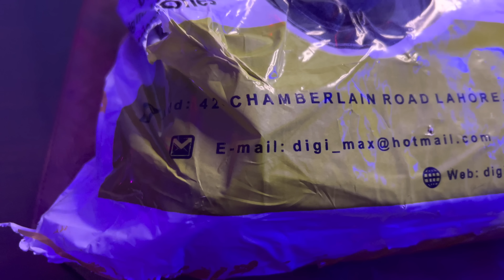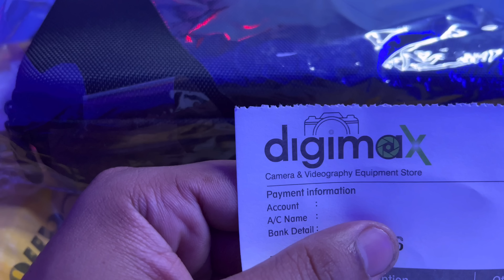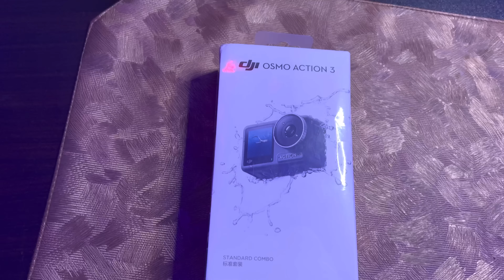MY ACTION CAMERA (DJI ACTION 3) | UNBOXING VIDEO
So here’s the unboxing video of action camera i use on public demand

2nd channel: @Am_vlogz

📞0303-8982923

cartoon
habibi
gana song
gta
gadi wala
motor
Lifetime
thar video
attitude status
toyota supra
spider-man spider-man
kar race
gulli bulli
i am a rider
car parking
siren head
- [ ] aadi aame
kgf
helicopter
supercar
bike Racine
ghost rider
aeroplane
r15
thar song
drawing
kawasaki ninja
gta5
drone
музыка

car songs
gane
lamborghini urus
range rover
techno gamerz gta 5
pitbull dog
car stunt
funny videos
cars
fortuner car
gear cycle
bike video
aahat
COW

truck
daku
kosandra song
car shorts
spider-man
football
bugatti veyron
bhoot wala
bugatti chiron
dog
cricket
ferrari car
thar gadi
bus game

rc car
habibi song
superman
m4 tech
rolls royce car
new song
fish
robot
cars shorts
lamborghini video
techno gamer
suber cars
comedy video
komban bus
status
bhoot bhoot
Dashboard
Content

a4
sports car
sourav joshi
granny
franklin
hayabusa
truk oleng
wwe
crazy xyz
машина
super car
dj gan
car status
kite
videos
car video

cristiano ronaldo
car games
pubg
kar game
roman reigns
dj songs
monster truck
ninja bike
ninia h2r
funny video

tractor video
thar car
jeep
mercedes
cr7
kosandra
lamborghini lamborghini
comedy
avengers
songs
ttf
hulk
sidhu moose wala
remote car
car game
joker

supra
ferrari
sidhu moose wala new song
cid
bmw car
bugatti car
cartoon cartoon
kawasaki ninja h2r
bus
gana
game
rider
scorpio
car song
race car
daku song

kar
bike stunt
car race
jcb
lamborghini song
cycle stunt
gta v
iron man
train
bts
gadi
balveer
minecraft
chhotu dada
respect

tractor
ktm bike
bike
bhoot
dj song
bike race
sourav joshi vlogs
car racing
rolls royce
bike rider
short video
fortuner
cvcle
racing car

lamborghini
car
thar
lamborghini car
gta 5
ktm
techno gamerz
mahindra thar
bugatti
shorts
kosandra remix
free fire
bmw
ronaldo
song